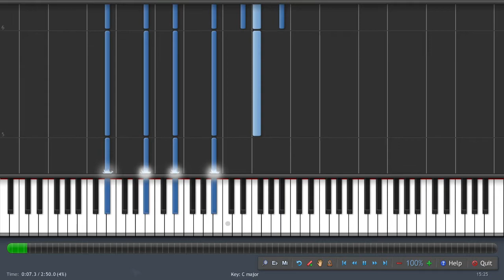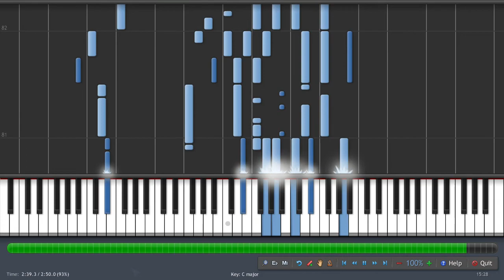Il grande Mazinger Piano MIDI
mazinga  roboooot
cursed song, low effort but i still got content id claimed by the original song's right holders so that means its good enough for them